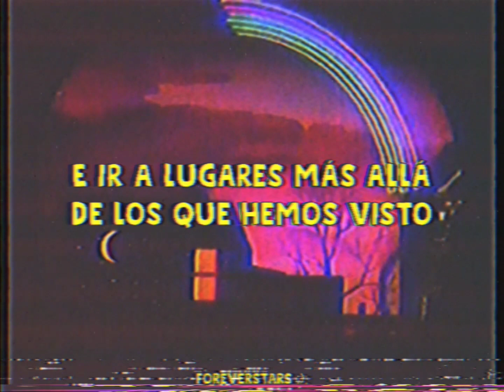Cuco - Forevermore [Sub. Español]